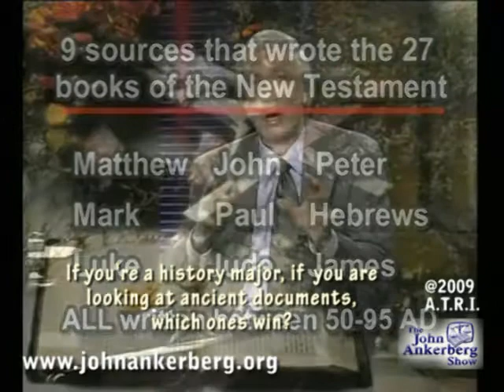If you are looking at ancient documents, which ones win?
From our Series, "Refuting the Controversial Theories of Jesus", this clip answers the question: If you're a history major, if you're looking at ancient documents, which ones win?